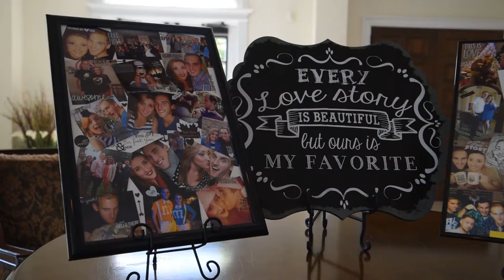Gab and Mark Damanskis trailer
A gorgeous outside wedding at the  Carriage House in Gallaway, NJ.